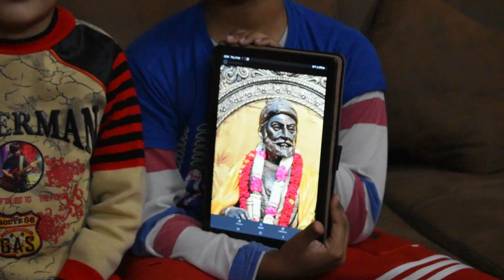CHATRAPATI SHIVAJI SKETCH MADE BY TEENAGERS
sketch video about the great indian warrior shivaji maharaj- a rare combination of courage and majestic, his conquests in the name of hinduism are never seen.